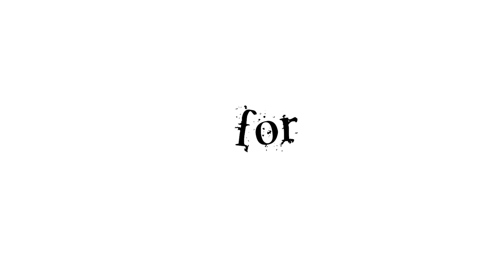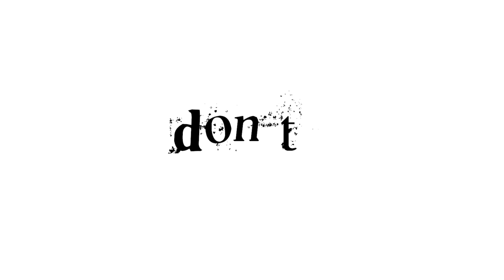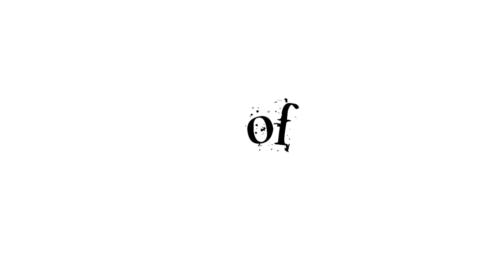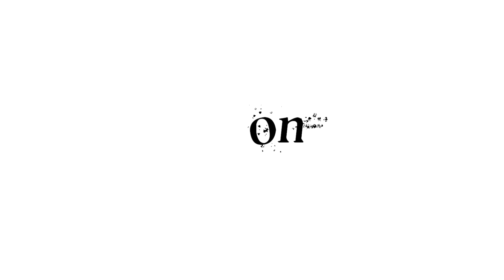Ken Bray - All Out (Official Music Video)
From the album "Dirty Grandpa"

follow mrkenbray on Instagram and Twitter
like Bray Team Entertainment on Facebook